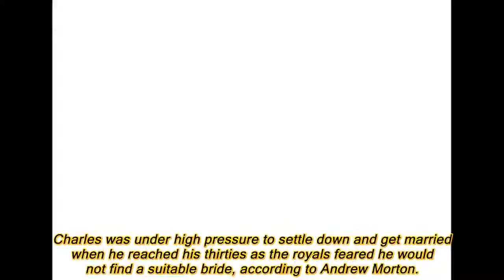Prince Charles proposed to Diana because royals were ‘HAUNTED by Edward VIII’s ghost’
PRINCE Charles proposed to Diana because the Royal Family were “haunted by the ghost of the Duke of Windsor”, it has been claimed.